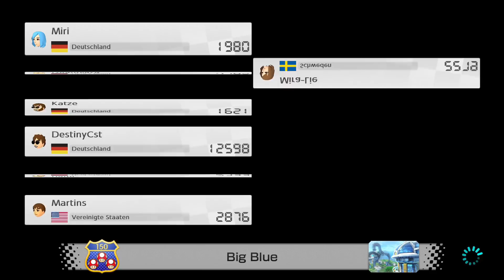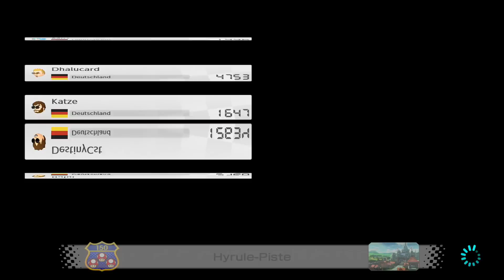Das Glück liegt auf der Straße - Mario Kart 8 - Nintendo Switch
Mario Kart 8 Deluxe Gameplay Deutsch Let's Play || Dhalucard
Let's Play Mario Kart 8 Deluxe Deutsch

-- Alle Rechte für dieses Spiel und die gezeigten Szenen liegen bei: Nintendo --